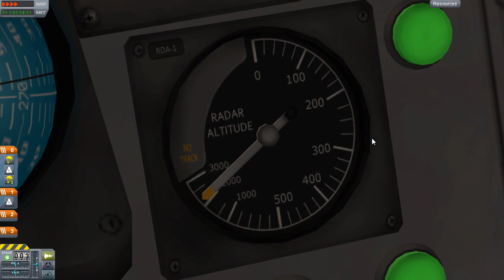Career Mode #5 FLY-BY (Kerbal Space Program)